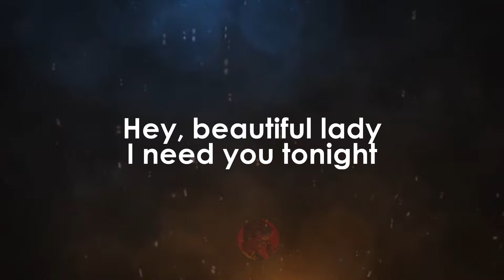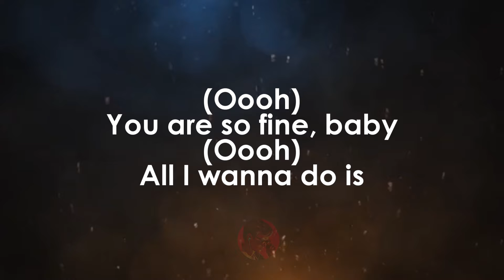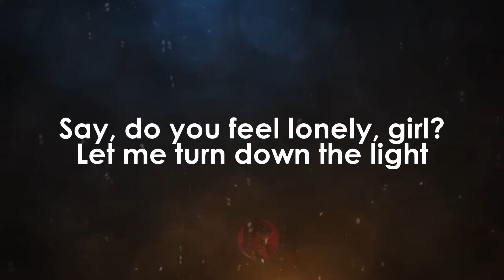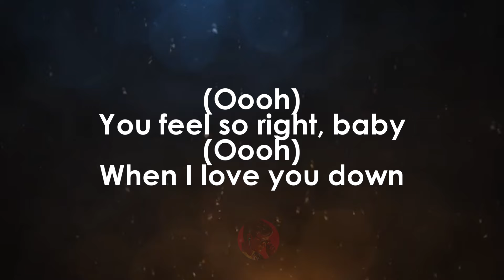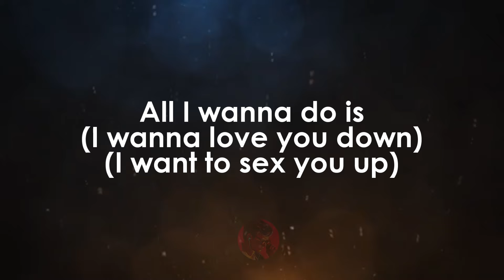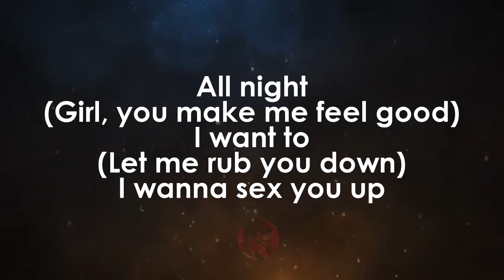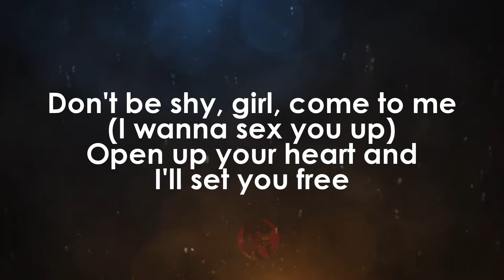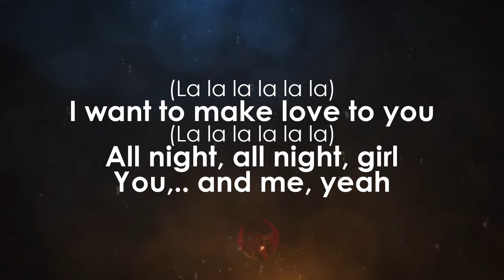I Wanna Sex You Up (New Jack City Version) | Color Me Badd